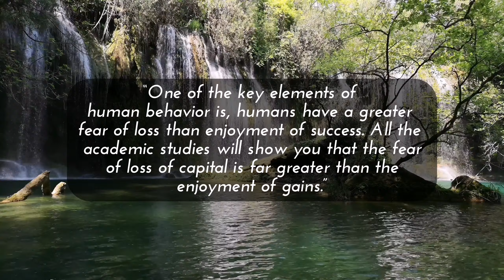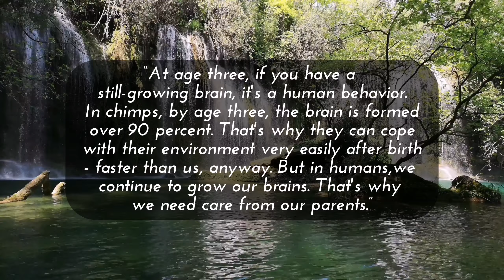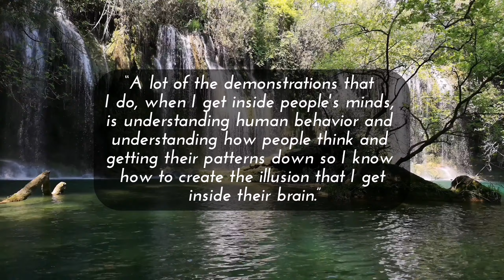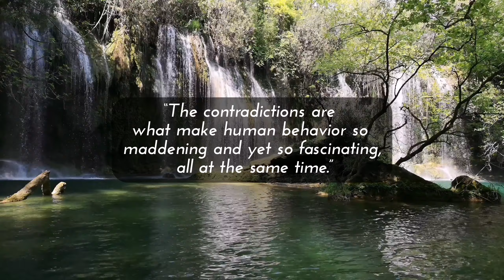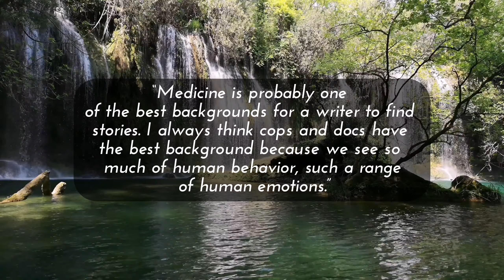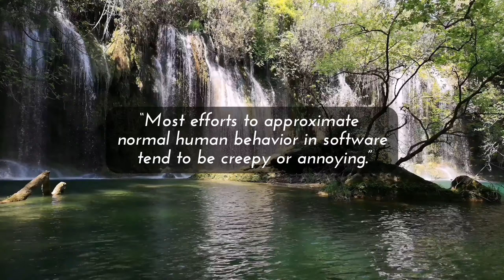Quotes To Make You Think About Human Behavior | Qdeeply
Humans are complex creatures with a wide range of emotions, thoughts, and actions. In this video, we'll explore the secrets of human behavior and see what makes us tick.

Qdeeply is where you will find quotes, sayings, statements, and proverbs by GREATS from history.

Your subscription would motivate us to make more videos like this.